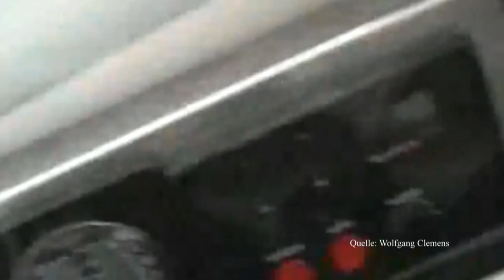Weltenbummler in München: "Da Gangerl" ist der Paradiesjäger!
Der 77 jährige Weltenbummler Gangerl  Clemens ist derzeit in München, der Stadt in der er aufgewachsen ist. Seit rund 30 Jahren segelt er um die ganze Welt und durchquert Kontinente. Insgesamt hat er so neun Mal die Erdkugel umrundet.

&nbsp;